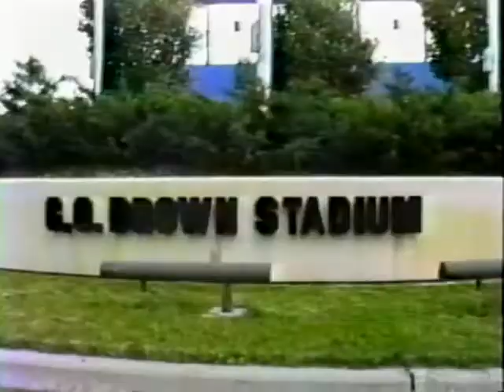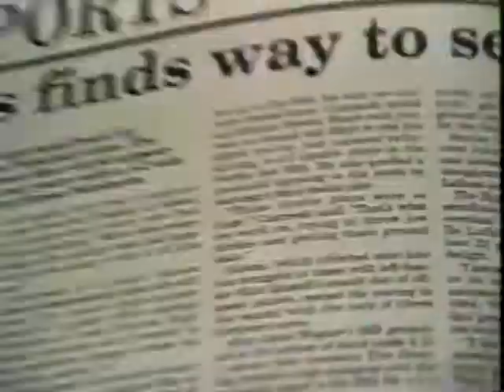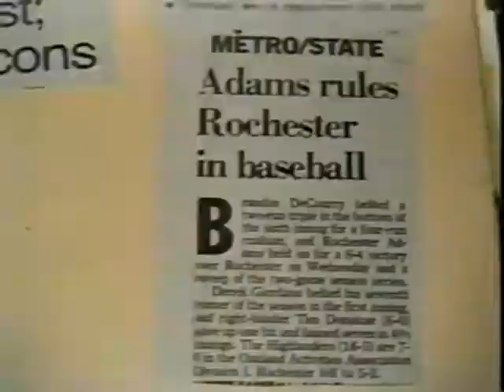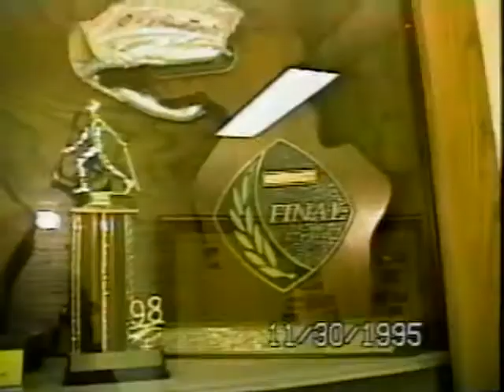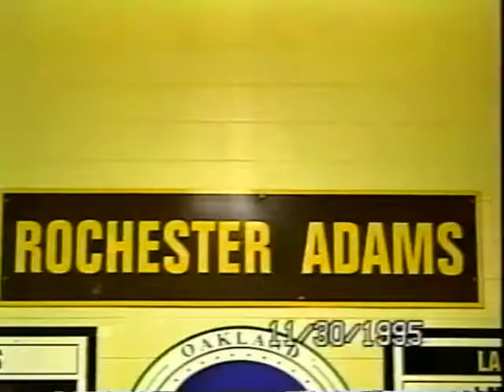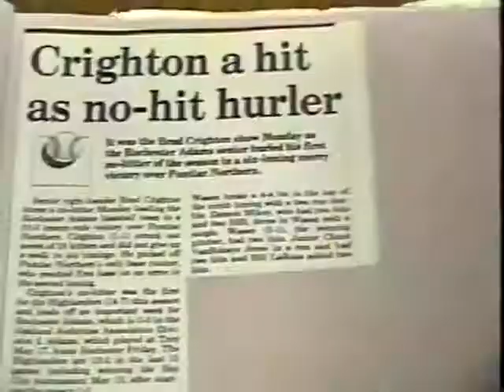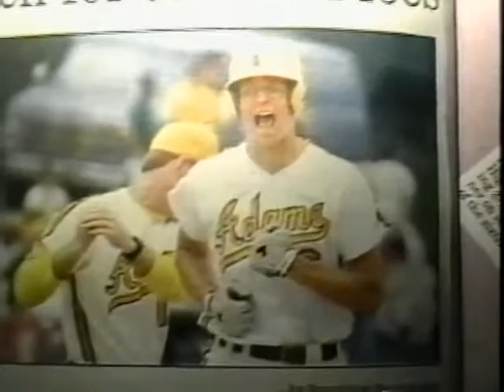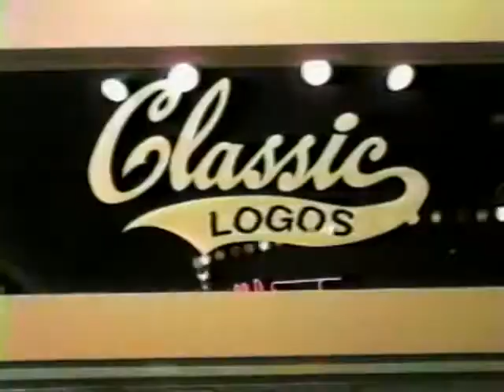Let Me Geits - A Film by Derek Giordano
With the 1995 & 1996 Rochester Adams Baseball Teams
Featuring the music of Bush, Michael Bolton, and Sarah McLachlan.